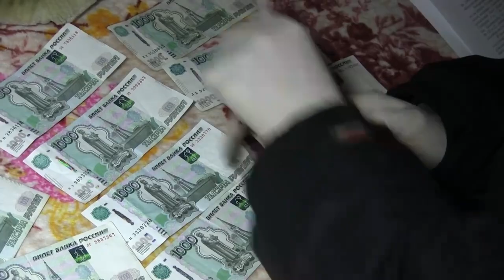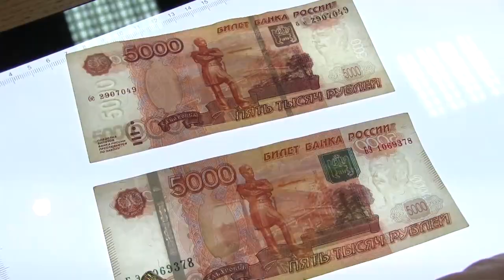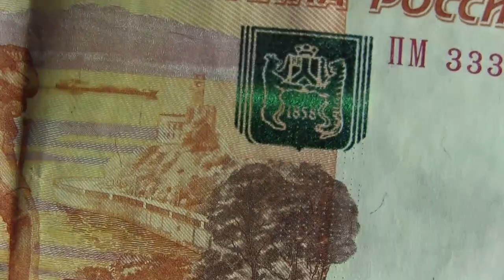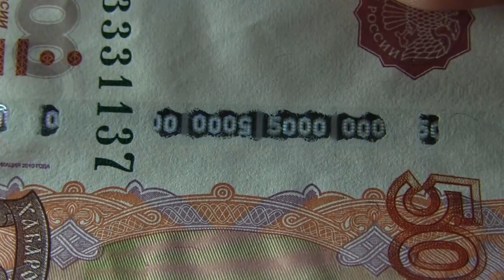Покупали елки и розы. Саратовцев задержали с фальшивыми 5-тысячными